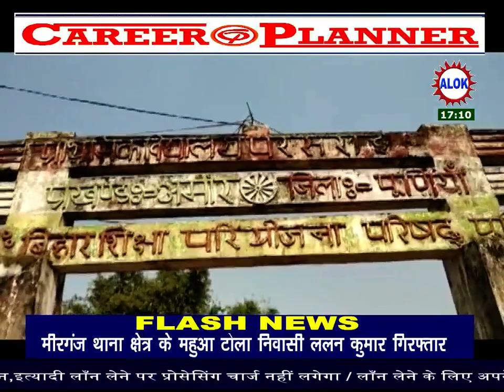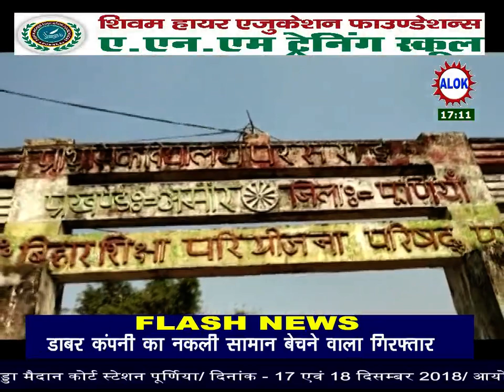अमौर के परसाई स्कूल हाल हुआ बेहाल